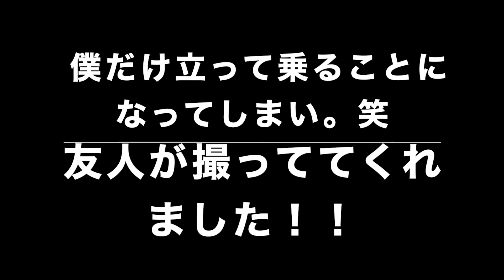『犬ぞり体験』カナダ イエローナイフ オーロラ観賞ツアーで伝統的な犬ぞり体験してみた！！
pi-nao life
Aurora
Northern Light
Canada yellowknife

カナダへワーキングホリデーで滞在した際に撮影した動画です。
今回の舞台はイエローナイフ
オーロラ鑑賞ツアーにあったオプションの伝統的な犬ぞりを体験！！
さらに追加オプションで操作体験まで！！

撮影日2018/3/1

□CANADA スコーミッシュでトラウトフィッシングしたら小さい魚が釣れた！！

[おすすめ動画]ワーホリに役立つシリーズ

□勘違いが面白すぎた【SINナンバー取り方】カナダ ワーホリ 到着してからすること バンクーバー

□【カナダに行く人必見！！電車の乗り方 compassカード作り方】カナダ ワーホリ スカイトレイン（電車）空港について一番初めに乗るもの

[音源提供]様
□甘茶の音楽工房

など